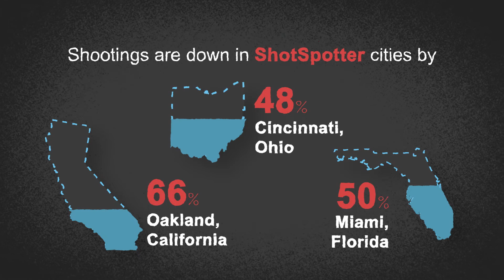80% of Gunfire Incidents Go Unreported to 911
80% of gunfire incidents in America go unreported to 911. It's time to close the publicsafetygap — learn what you can do